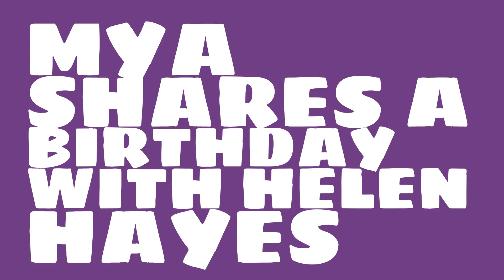What was Mya's astrological sign?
When was Mya born? Watch this video to learn Mya's birthday and other trivia about Mya